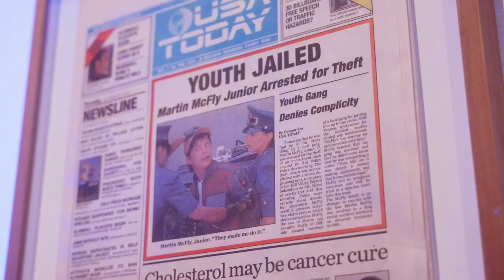Rick Carter & DeLorean at "TIME"